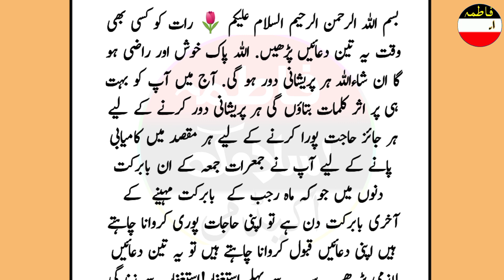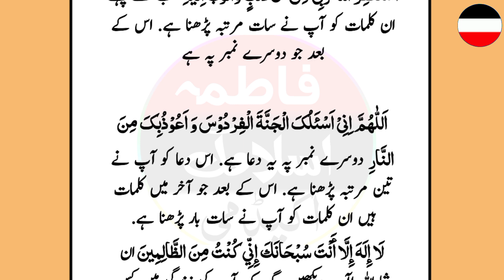Rajab Ki Aakhri Jumerat Ki 3 Duaein Allah Ko Khush Or Har Pareshani Ke lye